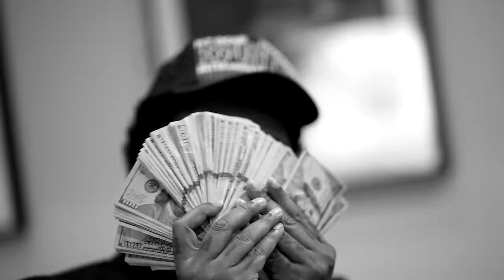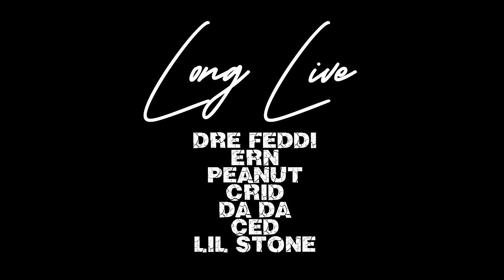Philthy Rich - WRITTEN IN STONE (Official Video)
Download “MY BLOCK: WELCOME TO SEM CITY 3" Out Now! Stream